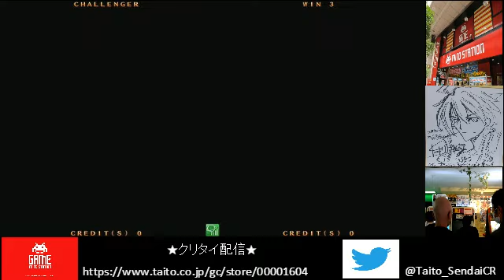3/26/2016 BBCF [Taito Station] Arakune vs Izanami/ v-13-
Floatwater (Arakune) vs Kumagoro (Izanami)
Juro (Arakune) vs Minato (v-13-)